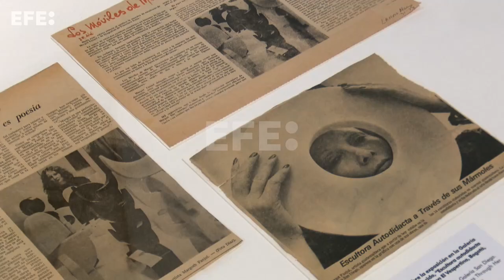El desconocido y fascinante legado de Margarita Azurdia inunda el Reina Sofía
Madrid, 23 nov (EFE).- Se trata de una completa desconocida fuera de Guatemala, pero Margarita Azurdia es una figura emblemática y toda una pionera en la escena artística centroaméricana. Su legado llega al Museo Reina Sofía y lo llena de color con "Margarita Rita Rica Dinamita", su primera exposición en Europa.  El título de la exposición es también uno de los muchos nombres -como 'Anastasia Margarita' o 'Margot Fanjul'- que la artista adoptó a lo largo de su vida y que marcan las numerosas transformaciones artísticas que experimentó.